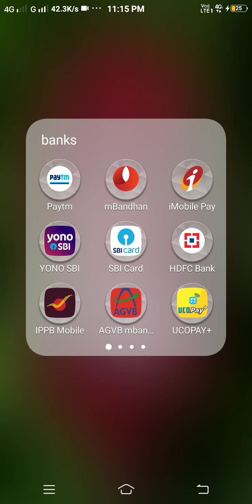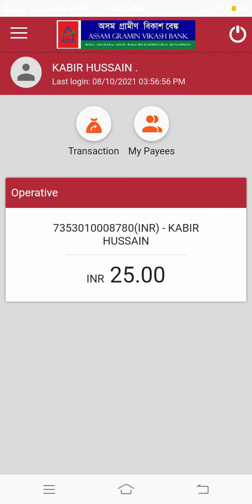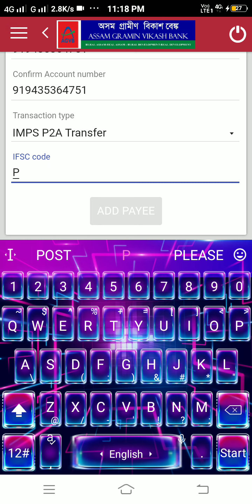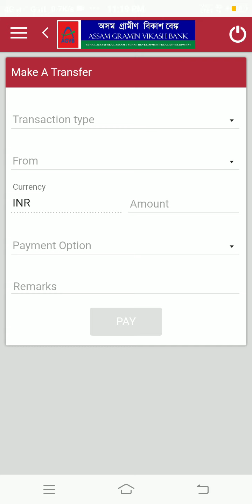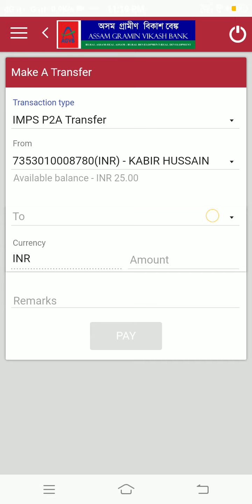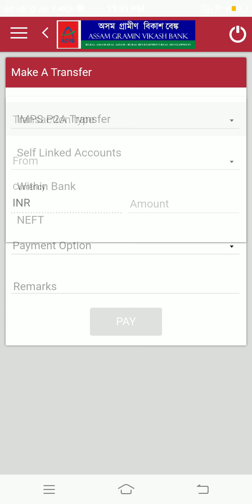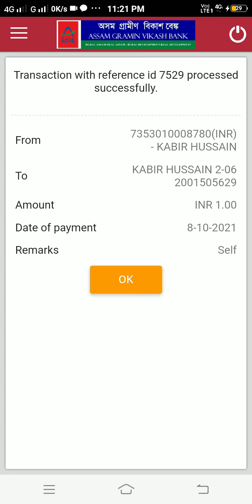ASSAM GRAMIN VIKAHS BANK NEW TRANSFER RULS